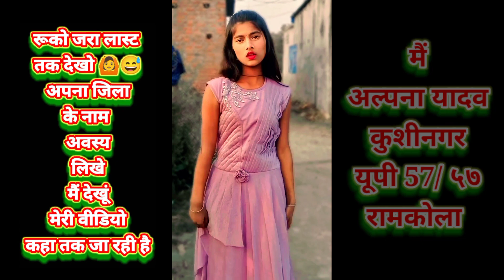अल्पना यादव का बहुत ही शानदार डांस वीडियो । भोजपुरी तमाम कलाकार के सांग पे रील बनाई हू । vairaltrek